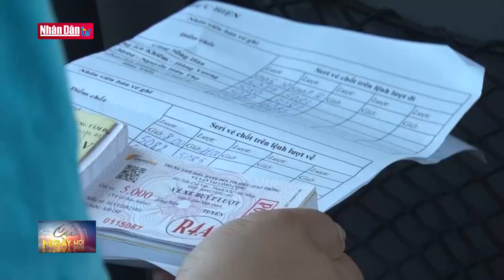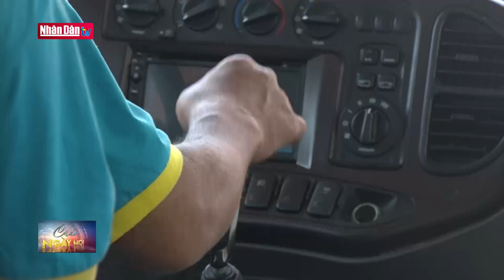Miền núi Thanh Hóa nâng cao cảnh giác trong mùa mưa lũ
Miền núi Thanh Hóa nâng cao cảnh giác trong mùa mưa lũ | Truyền Hình Nhân Dân
1. Dự Báo Thời Tiết Hôm Nay